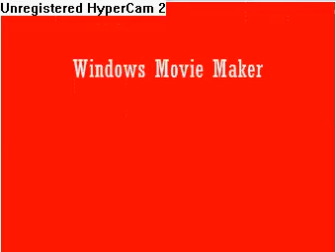Extreme Fighting Ch.1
Here is my first pivot animation, i hope you enjoy it. The second episode will come up soon.